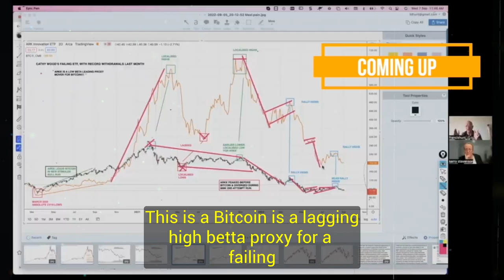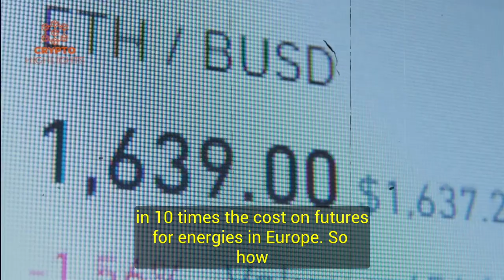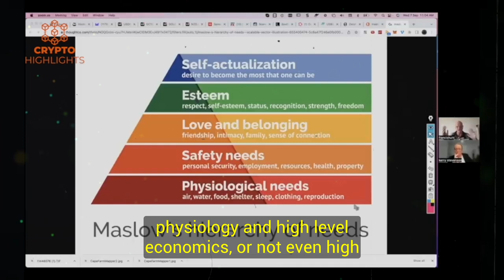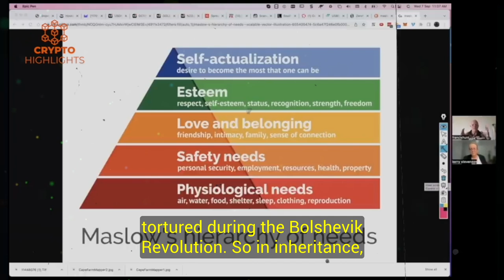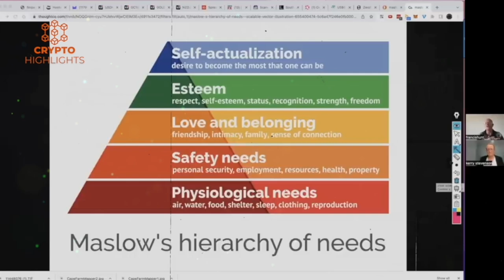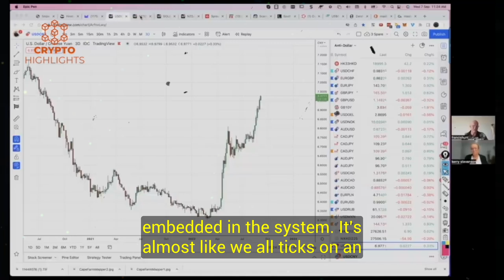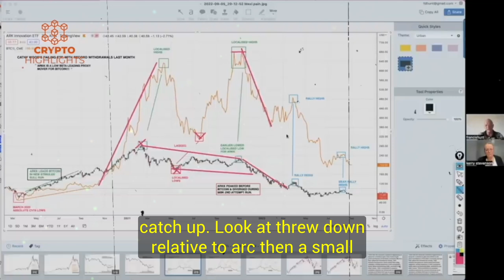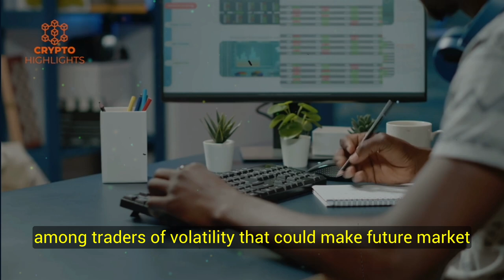Bitcoin: It Will Be A Disaster Francis Hunt Crypto Interview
Bitcoin It Will Be A Disaster Francis Hunt Crypto Interview Bitcoin News Bitcoin Crash Crypto News

In this video Francis Hunt talks about inflation, recession, Dollars strength and its impact and the future of the current financial system.

Hello everyone, today our guest is Francis Hunt. Francis Hunt, as the originator of the Hunt Volatility Funnel trading methodology, describes himself as a Trader, Technical Analyst and Teacher.

Credits --Small Caps